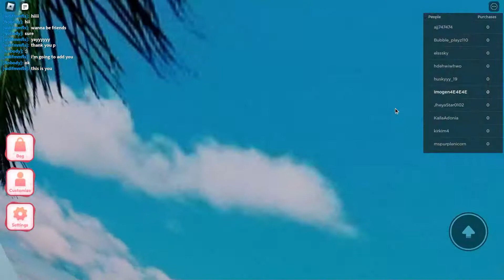I became Lilo in roblox!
my new Halloween costume!